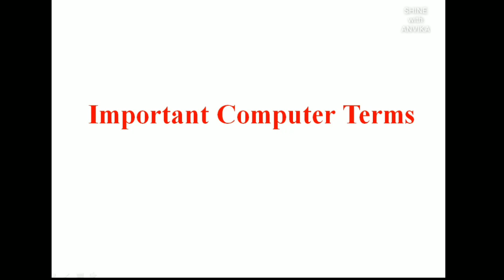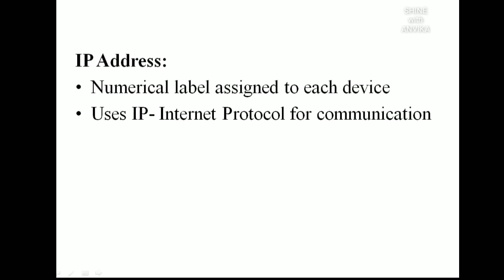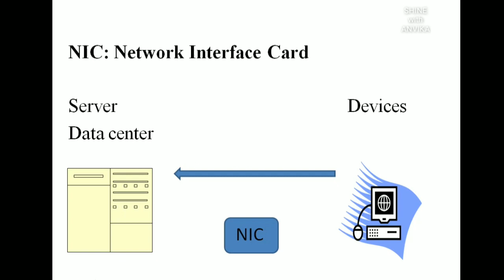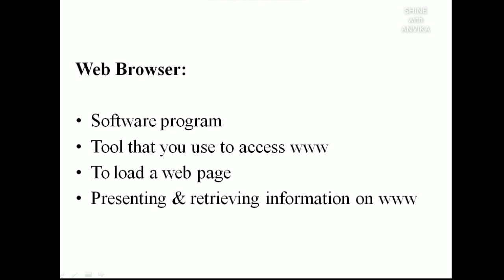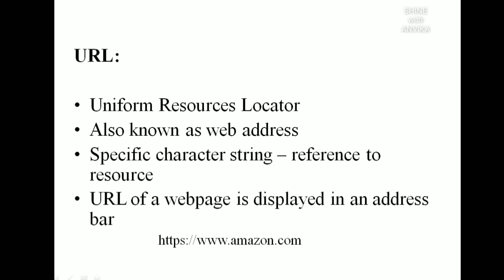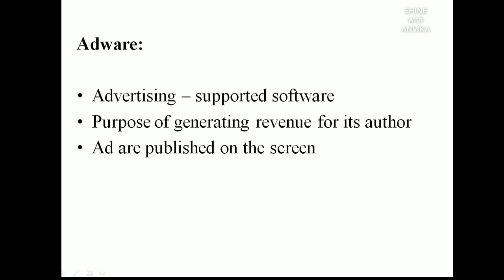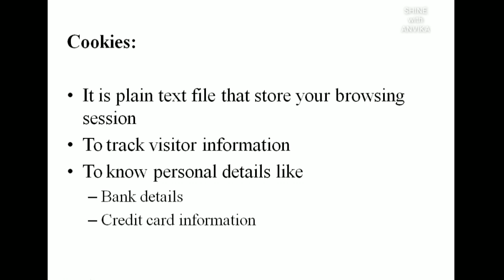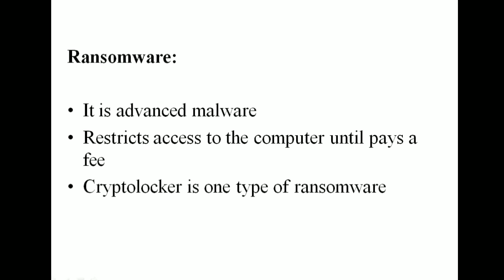IMPORTANT COMPUTER TERMS | INFORMATION AND COMMUNICATION TECHNOLOGY| UGC NET|தமிழ்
Important computer terms in information and communication technology for NTA-UGC NET 2020 is being discussed in tamil.
Here i have explained all the important computer terms in information and communication technology along with previous year UGC NET questions.

Important terms are,

are explained in tamil